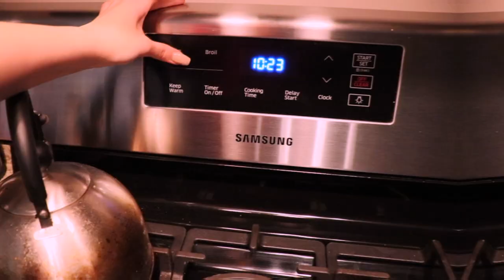I’M NEVER TRYING TO BAKE AGAIN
this is the molasses cookie recipe.

(if you do end up making these, i would love to see how they turn out!!!)